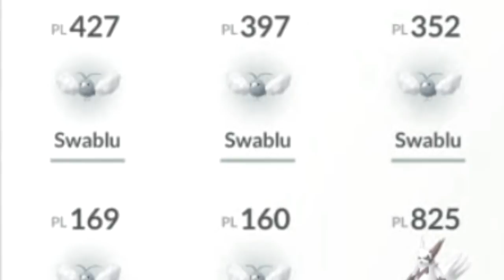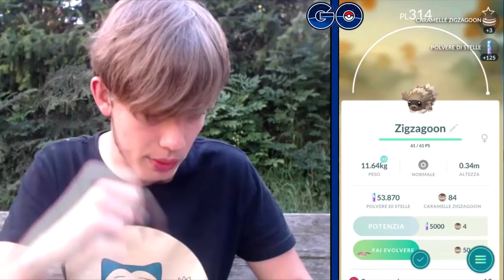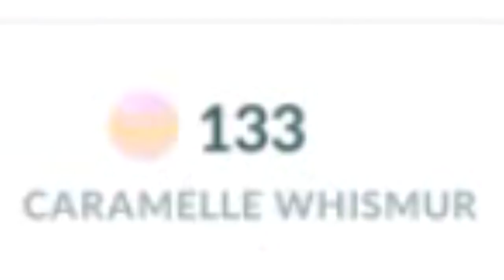Catturo POKÉMON in TRENTINO! - POKÉMON GO ITA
Codice Pokémon Go - 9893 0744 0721

Okay, okay. Sono consapevole di un po' di cose. Innanzitutto il gameplay lagga leggermente: purtroppo non sono riuscito, per quanto mi sia sforzato, a trovare una soluzione migliore per registrare il telefono, almeno per ora (è un Samsung). Inoltre la qualità video è più bassa del solito, i due problemi sono però in realtà concatenati. Per riuscire a registrare decentemente il telefono ho dovuto infatti ricorrere a programmi che hanno buttato giù più di quanto mi aspettassi la qualità video. Per i prossimi video cercherò di migliorare!

In ogni caso godetevi il video, che comunque, a mio avviso, è uscito molto bene!